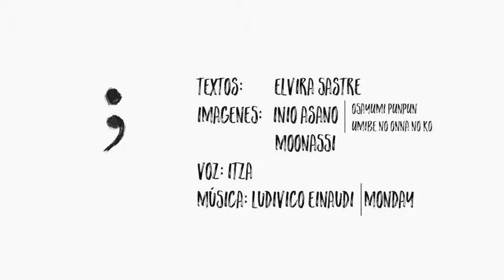ELVIRA SASTRE. Tendra que ser así. Libre y 2.22 / VLOG 10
Homenaje a la poeta, a la mujer, al vehículo de las letras, de los sentimientos, a ese filtro que respira en Madrid y que exhala el desahogo de una generación, que no esta dispuesta a quedarse cruzada de brazos. 3 poemas, 3 testimonios, 3 minutos, que nos hacen saborear los bemoles de una canción que es familiar, y que sin lugar a dudas, nos atraviesa a quemarropa. Con música de Ludovico Einaudi, imagenes de Moonassi e Inio Asano, les traemos una alquimia ritmica de sentimientos.